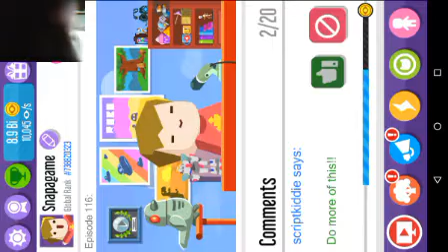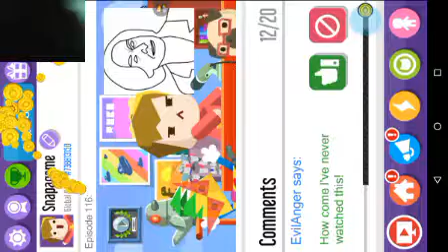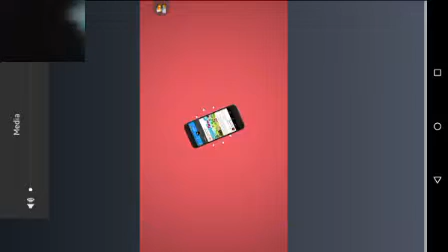Vlogger Go Viral Part 1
Yes... It is. VLOGGER GO VIRAL! Part 1.